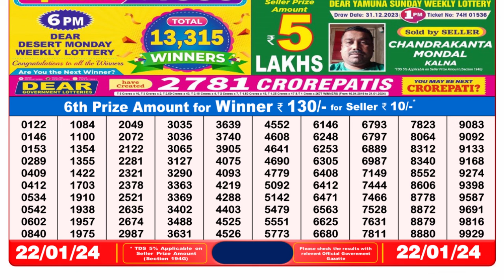Nagaland Lottery Sambad Live 8pm 22.01.24